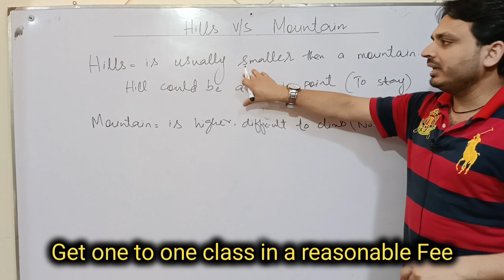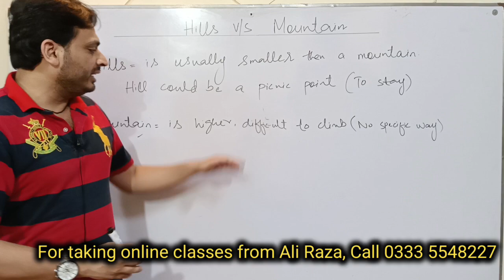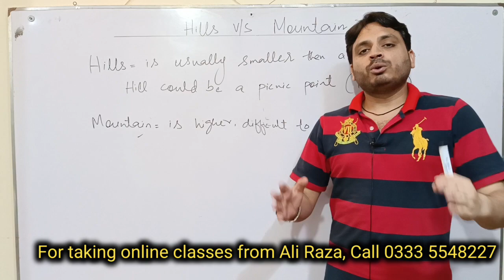Hill v/s Mountain | By Syed Ali Raza